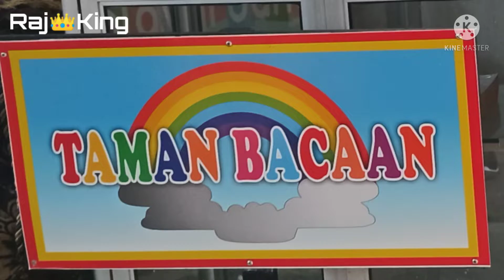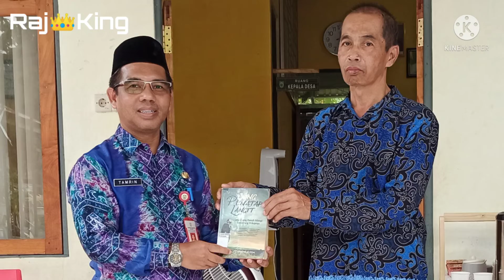Dispersip Balangan serahkan buku untuk Perpustakaan Kantor Desa Muara Jaya Kecamatan Awayan